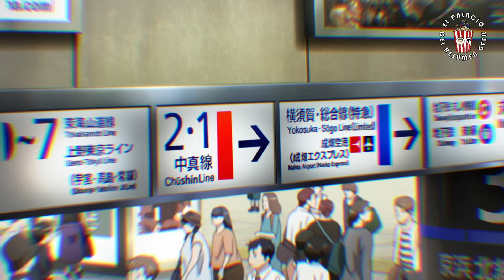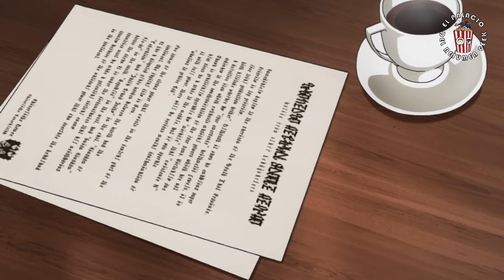MURIÓ Y REENCARNÓ EN UNA PEQUEÑA NIÑA MÁS MALA QUE EL MISMÍSIMO DEMONIO | Youjo Senki Resumen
Sinopsis:
Tanya Degurechaff es una joven soldado infame por su crueldad y una aptitud táctica misteriosa que le valió el sobrenombre de "Demonio del Rin". Debajo de su aspecto de niña e inocuo oculta una verdadera personalidad rígida, inteligente y mordaz, sin embargo, yace el alma de un hombre que desafió al Ser X, el autoproclamado Dios, a una batalla de ingenio y de fe, que resultó en que se reencarnó como una niña en otra época de otro mundo, en el cual existe la magia y un ambiente de guerra inevitable. Respirando en desafío, Tanya comienza ascender en las filas del ejército de su país mientras se sumerge lentamente en la guerra mundial que el nuevo mundo sufre, con solo el ser X demostrando ser el obstáculo más fuerte en la recreación de la vida pacífica que una vez conoció. Pero sus acciones perceptivas e iniciativas de combate tienen un efecto colateral involuntario: impulsar al poderoso Imperio a convertirse en una de las naciones más poderosas en la historia de la humanidad.

Título:
Youjo Senki

Genero:
Anime
📷 Mi Instagram personal:
El creador de este canal es Eric (El Palacio Del Resumen)
Para futuras colaboraciones contáctame a este correo: